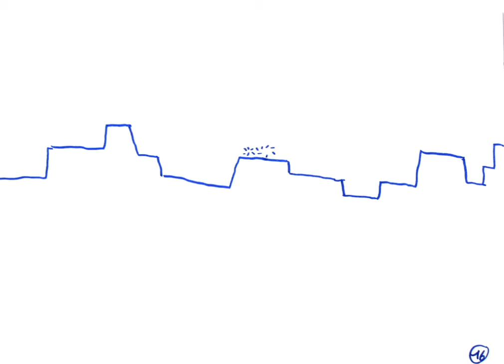Retour en images sur l'atelier flip-book - 31.10.2012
Suite à la projection du film d'animation « Une vie de chat » à la médiathèque de Leuville-sur-Orge dans le cadre du festival Les Chemins de Lecture, un groupe d'enfants à participé à l'atelier Flip-book mercredi 31 octobre 2012.
Ils ont réalisé une séquence de dessins accompagnés par le collectif d'artistes Ensaders.

Bravo à tous les participants !